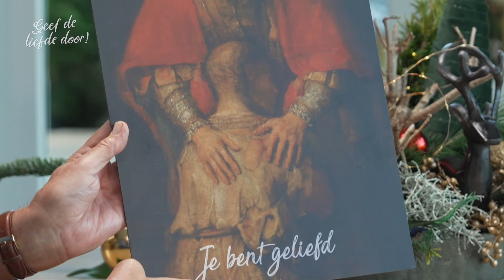Interview - Jurjen van Houwelingen (Hour of Power Nederland)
Hij werd ook weleens 'The Golden Boy' genoemd. Jurjen van Houwelingen had z'n eigen bedrijf en dat floreerde enorm. Daarbij hield hij van het podium en was hij ooit één van de sprekers op de EO-Jongerendag. Tot die bewuste dag in december vijf jaar geleden: een tumor in zijn hersenen zorgt voor een herseninfarct waardoor Jurjen in een coma raakt. Wanneer hij ontwaakt, weet hij niets meer. Een zoektocht naar zichzelf, God en de zin van het leven begint. Hij vertelt erover in gesprek met Jan van den Bosch.

Wil je meer weten over Hour of Power?